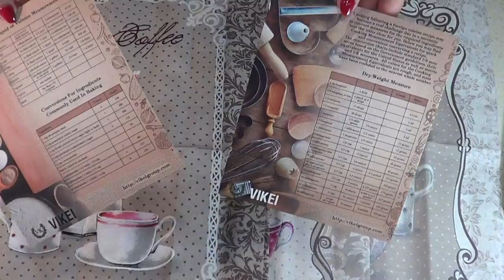VIKEI Coffee Kitchen Towels Gift Set with Wooden Spatula in Beautiful Box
KITCHEN GIFT IDEA FOR WOMEN. Our new good quality kitchen dish towels gift sets have excellent content look great and will be a beautiful gift kit for any women.
GIFT BOX. Do not need to worry about wrapping. Our beautiful box will enhance the feeling of joy from our unique holiday kitchen dish and tea towels gift set.
HIGH QUALITY. Our antibacterial 100 cotton kitchen tea towels are durable enough to withstand repeated uses and washings. They are quite thick and hemmed for more reinforcement.
ABSORBENT and DO NOT LEAVE any LINT. Our well- woven cotton kitchen dishcloths are soft enough to absorb best for drying dishes and glasses to avoid lint behind.
STYLISH TOWELS. Our kitchen tea towels will look great anywhere from kitchen towel bar or rack to folded on the counter or hanging from a cabinet handle.